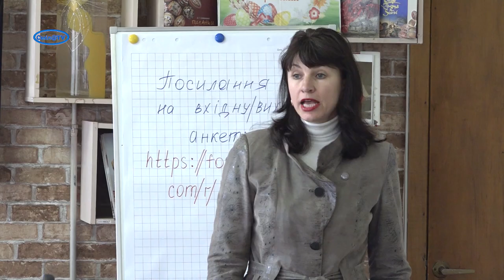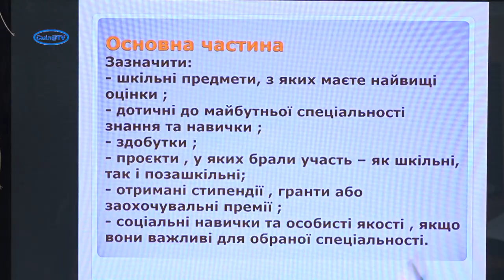В Смілі стартував новий проєкт «ВільноХаб працевлаштування»